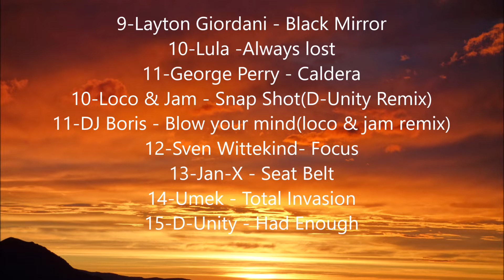Tech House to Techno, Projecto Otma - Bra Cassé, July 2019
Projecto Otma - Bra Cassé

Tracklist
1- Dj Lion - Darkspin(Original mix)
2- Loco & Jam - Contact
3- Adam Beyer - Rome Future
4- Di Phill - Underground
5- D-Unity - Penetrate
6- JC Delacruz - Sustenon
7- Jan-X - Lysergic
8- Loco & Jam - Lost in Chaos
9- Layton Giordani - Black Mirror
10- Lula -Always lost
11- George Perry - Caldera
10- Loco & Jam - Snap Shot(D-Unity Remix)
11- DJ Boris - Blow your mind(loco & jam remix)
12- Sven Wittekind- Focus
13- Jan-X - Seat Belt
14- Umek - Total Invasion
15- D-Unity - Had Enough